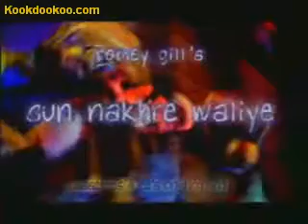Bebe Sarpanchni Part - 5 {Kookdookoo.com}